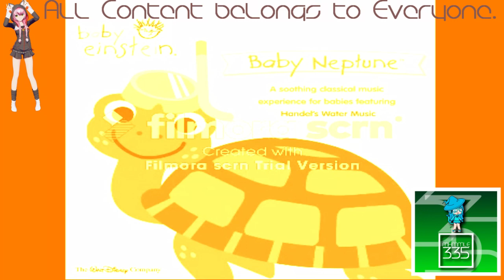(REQUESTED) Baby Neptune - Water Music, Harlequinade, Telemann in Shark Bus Major